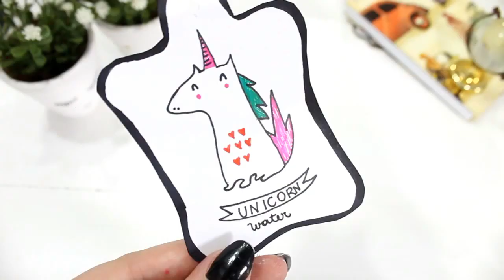DIY Estilo Tumblr e Pinterest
No vídeo de hoje tem 3 Faça Você Mesmo com inspirações de Tumblr e Pinterest para você fazer em casa e deixar seu cantinho mais lindo!
Você aprender a fazer uma piramide para deixar seus vasinhos de plantas ainda mais fofos, a decorar vasos de barro dando uma cara completamente nova para eles! E ainda vai aprender a fazer água de unicórnio ♥